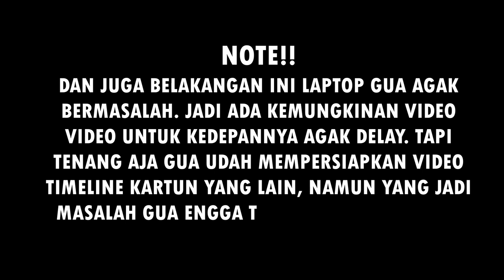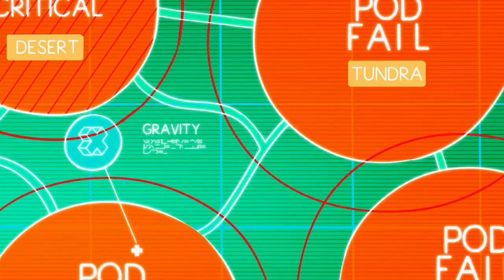KELANJUTAN CERITA ADVENTURE TIME?? - Keseluruhan Alur Cerita Adventure Time Distand Land Episode #1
Gimana menurut kalian episode pertama distand land? dan apa harapan kalian untuk episode kedepan nya? tulis di kolom kometar di bawah;)